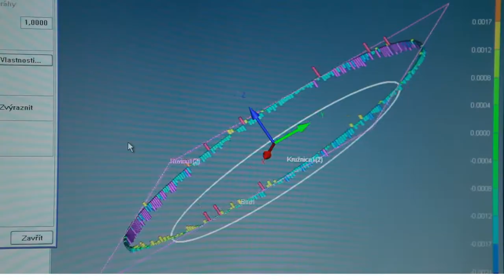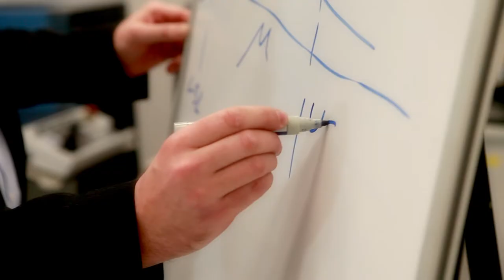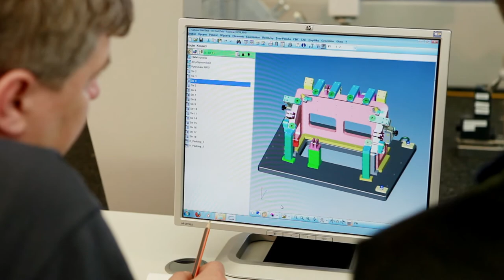Carl Zeiss Slovakia spol. s r.o. - divízia Priemyselnej meracej techniky (Slovenská republika)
Spoločnosť Carl Zeiss, divízia priemyselnej meracej techniky dlhodobo rozvíja predajnú a servisnú činnosť na území Českej a Slovenskej republiky.
Carl Zeiss poskytuje akreditované servisné služby podľa normy ISO 17025. Zákazkové merania sa realizujú s využitím najmodernejších technologií a programového vybavenia na strojoch s vysokou presnosťou a spolahlivosťou.
V sídle spoločnosti Carl Zeiss v Prahe a v meracom stredisku v Trnave sa nachádzajú predvádzacie a školiace centrá pre zákazníkov, v ktorých prebieha široké spektrum kurzov zameraných  na výučbu práce so súradnicovými meracími zariadeniami.